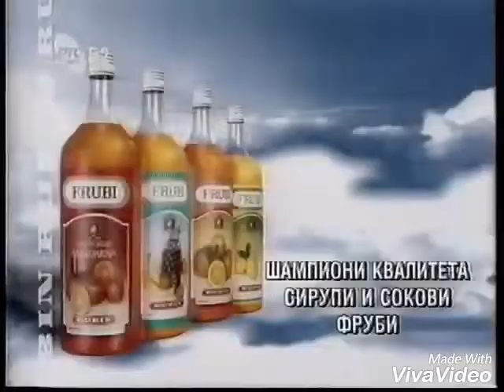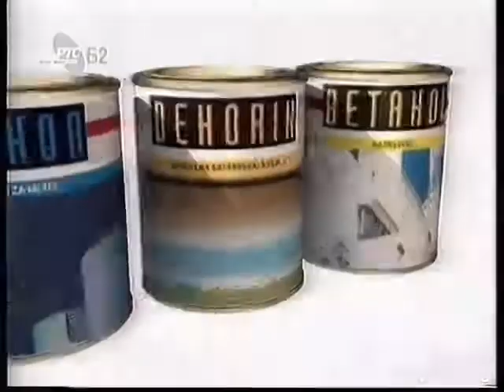Super fast Serbian Logos 1994/5 (2)